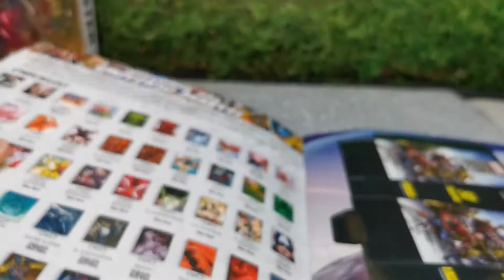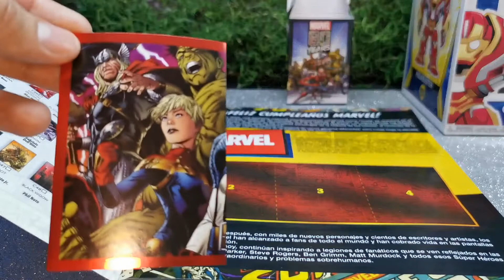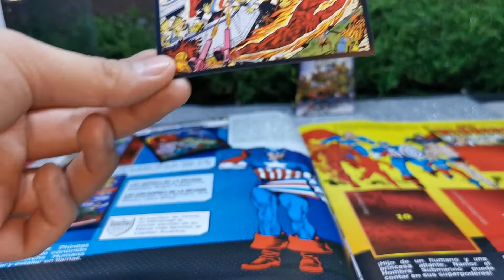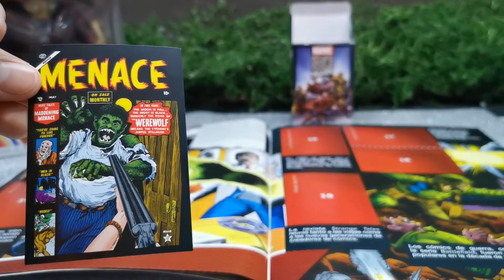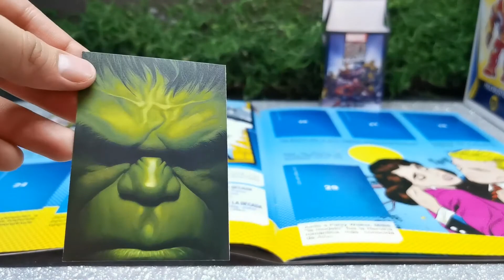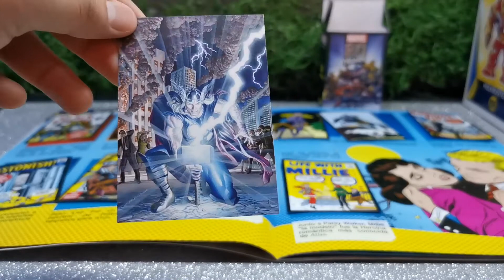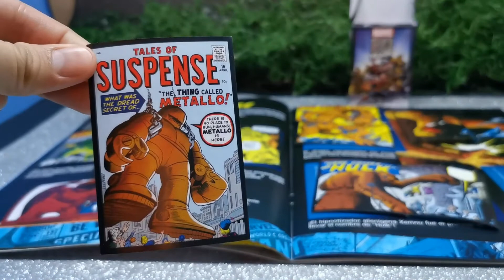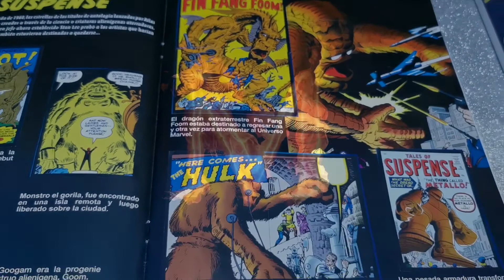Álbum Completo de Marvel 80 años panini (primer video de cinco)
Que tal amigos les traigo el álbum de marvel 80 aniversario que consta de 192 stickers y 50 tarjetas coleccionables de la editorial panini.Si no estas suscrito te invito a suscribirte al canal y no perderte los videos y llegando a 200 suscriptores estaremos sorteando algunas cosas que se ven en el canal.